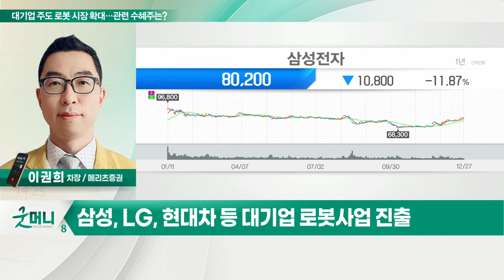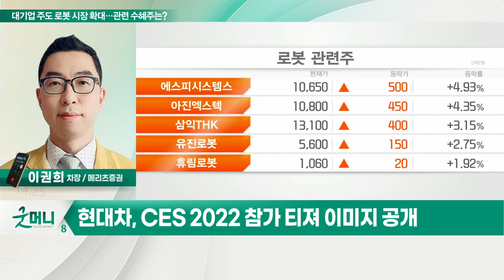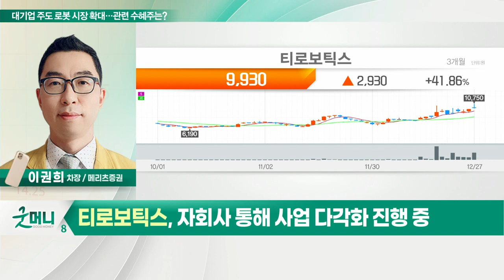티로보틱스... 대기업 주도 로봇 시장 확대… 관련 수혜주는?_정성일의 투자 인사이트 (20211228)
- 삼성, LG, 현대차 등 대기업 로봇사업 진출
- 현대차, CES 2022 참가 티져 이미지 공개
- 삼성전자, 로봇사업화 TF팀 '로봇사업팀' 격상
- LG, 2018년 로보스타 인수로 로봇사업 진출
- 최근 로봇 및 AI 관련 기업 관심 고조
- 에브리봇, 로보티즈, 알에프세미, 로보로보 등

- 국내 유일 진공 로봇 전문
- 전방산업 호조 수혜
- 재활로봇 및 자율주행 물류 로봇 기술 보유
- 자회사 통해 사업 다각화 진행 중